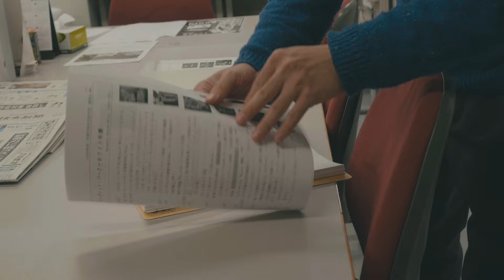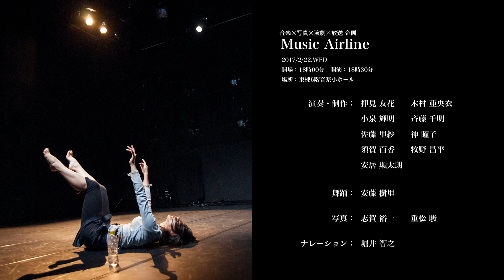日藝の助手展2016 CM “助手力全開！〜カメラマン篇〜”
【日藝の助手展2016】
2017年2月20日（月）〜2月26日（日）
10:00～18:00／日本大学芸術学部江古田校舎 CHIKA ECODA
日本大学芸術学部の各学科に所属している助手が参加し、多様な専門領域による創作、研究成果を発表します。

【The Research Assistant Exhibition 2016】
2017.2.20 [MON] 〜2.26 [SUN] 10:00～18:00
CHIKA ECODA, Nihon University College of Art
Research assistants from eight departments of Nihon University College of Art have created this exhibition through interdisciplinary collaboration.

Nihon University College of Art – Commercial Film for The Research Assistant Exhibition 2016 "Assistant Power, Full Throttle! 〜Photographer Ver.〜"

Cast：Shun Shigematsu
Director/Editor：Akimine Matsuda and Kumi Shimada
Cinematographer/Lighting Director/Colorist：Keisuke Maeda
Photographer：Shun Shigematsu
Sound Editor：Sou Watanabe
Artwork by：Masafumi Yamamoto
Copywriter：Yutaka Hoshino
Special Thanks：Yuichi Shiga, Yo Kobayashi, Masataka Tanaka, Jingo Azumi and Kenta Nomura
Producer：Kazumi Ohashi